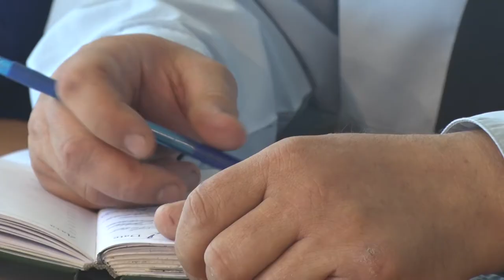Десна-ТВ: 44-ая сессия городского Совета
22 мая состоялась 44 сессия Десногорского городского совета. Сколько вопросов было рассмотрено депутатами и какие из них наиболее важные вы узнаете из нашего первого сюжета.